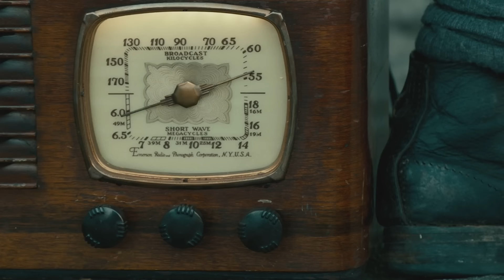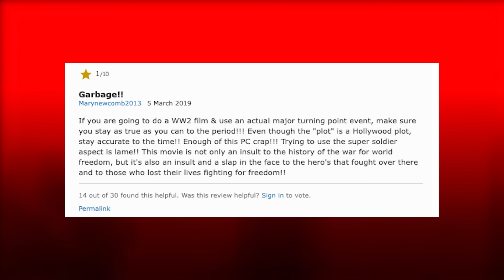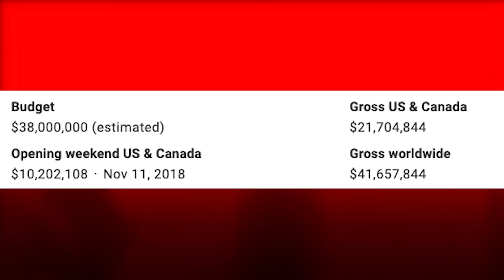Overlord: The Most Underrated "Zombie" Film?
A few years ago I came across a movie that was set during WW2, but it was a horror movie with zombies. I had heard about this movie beforehand, watched the trailer and thought “Well, that’s not gonna be any good.” and I had already been incredibly disappointed because this movie was at one point going to be connected to The Cloverfield Universe, but it ended up being it’s own thing entirely. But after watching it, I found my expectations were entirely flawed, because not only is this a great movie, but it works far better being a standalone film rather than being connected to any specific universe. This film I’m talking about is of course, Overlord.

0:00 - 1:36 - Cloverlord
1:37 - 11:03 - Film Summary
11:04 - 13:11 - Historic Inspiration
13:12 - 14:00 - The Message of War
14:01 - 16:53 - The B-Movie
16:54 - 18:38 - The Standout Aspect
18:39 - 20:54 - Zombie Serum